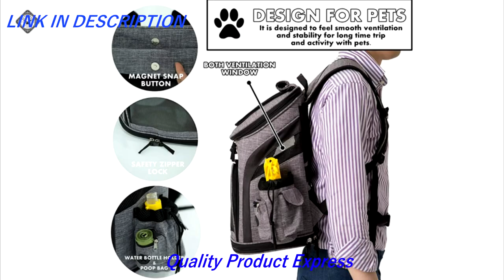5 Best Dog Sling Carrier in 2021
In this video we present some of the best five dog slings.

5 Best Dog Sling Carrier in 2021(links Amazon)

5-YUDODO Reflective Pet Dog Sling Carrier Breathable Mesh Travel Safe Sling Bag Carrier for Dogs Cats (S up to 5lbs Black)

👉Amazon US

4-AUTOWT Dog Padded Papoose Sling, Small Pet Sling Carrier Hands Free Carry Adjustable Shoulder Strap Reversible Outdoor Tote Bag with a Pocket Safety Belt Dog Cat Carrying Traveling Subway (Burgundy)

👉Amazon US

3-WOYYHO Pet Dog Sling Carrier Puppy Sling Bag Small Cats Dogs Sling Adjustable Strap Breathable Mesh for Outdoor Travel(S(up to 5 lbs), Black)

👉Amazon US

2-SlowTon Pet Sling Carrier, Comfortable Hard Bottom Support Small Dog Papoose Sling Adjustable Padded Shoulder Strap Hand Free Puppy Cat Carry Bag with Drawstring Opening Zipper Pocket Safety Belt

👉Amazon US

1-RETRO PUG Travel Mate Pet Carrier Sling Bag - Purse - Front Pack - Shoulder Strap Adjustable - Puppy Carrying Bag - Dog Carriers for Small and Medium Dogs,Cats - Free Silicone Bowl - Up to 10~15 lbs

👉Amazon US

★Try Twitch Prime
★Try Amazon Home Services
★Kindle Unlimited Membership Plans
★Give the Gift of Amazon Prime
★Create an Amazon Wedding Registry
★Try Audible and Get Two Free Audiobooks

5 Best Robot Vacuum in 2021

5 Best Compact Camera in 2021

5 Best Seat Cushion For Office Chair in 2021

5 Best Magnetic Wireless Charger for Car in 2021

5 Best Sous Vide Cooker Machines in 2020

5 Best Women's Briefcase in 2020 | Fashionable Women's Briefcase

5 Best Smartphone Gimbal Handheld Stabilizer in 2020

5 Best Hand Tool Set with Tool Box for Home in 2021